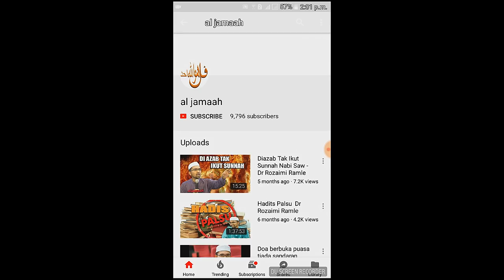Zikir Allah Allah adalah bid'ah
Riwayat Abu Dawud dan lainnya dengan sanad yang shahih lighairihi (shahih kerana dikuatkan dengan sanad yang lain), dari Al-‘Irbadh bin Sariyah, dia berkata:
Rasulullah Shallallahu ‘alaihi wa sallam menasihati kami dengan nasihat yang menyentuh, menitislah air mata dan bergetarlah hati-hati. Maka ada seseorang yang berkata: “Wahai Rasulullah, seakan-akan ini adalah nasihat perpisahan. Maka apa yang akan engkau wasiatkan pada kami?” Beliau bersabda: “Aku wasiatkan pada kalian untuk bertakwa kepada Allah serta mendengarkan dan mentaati (pemerintah Islam), meskipun yang memerintah kalian seorang budak Habsyi. Dan sesungguhnya orang yang hidup sesudahku di antara kalian akan melihat banyak perselisihan. Wajib kalian berpegang dengan sunnahku dan sunnah Khulafaur Rasyidin Mahdiyyin (para pemimpin yang menggantikan Rasulullah, yang berada di atas jalan yang lurus, dan mendapatkan petunjuk). Berpegang teguhlah kalian padanya dan gigitlah ia dengan geraham-geraham kalian. Serta jauhilah perkara-perkara yang baru. Kerana setiap perkara yang baru adalah bid’ah. Dan setiap bid’ah adalah sesat.“

Link kongsi video ini :

Sumber video :
ProMediatajdid
Dokumentari Kuliah Studio
Darulkautsar Umum
Suara Sunnah
Khayr